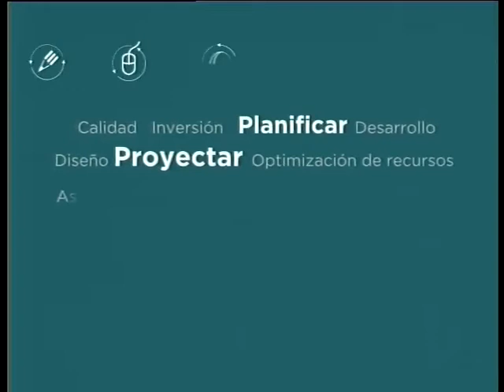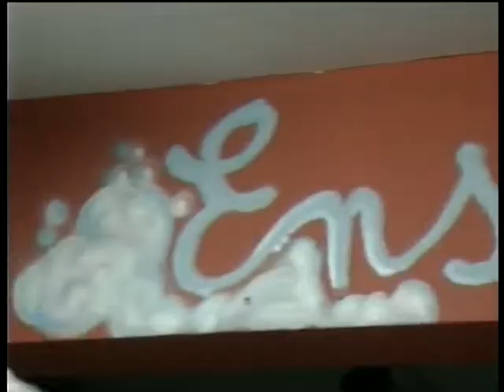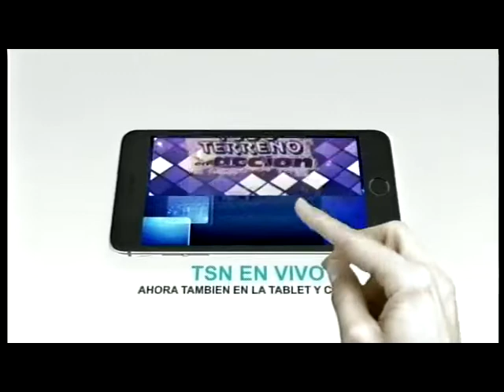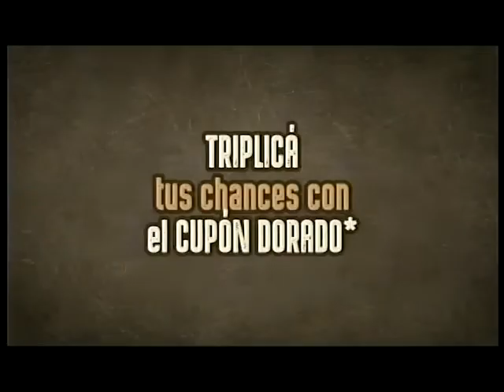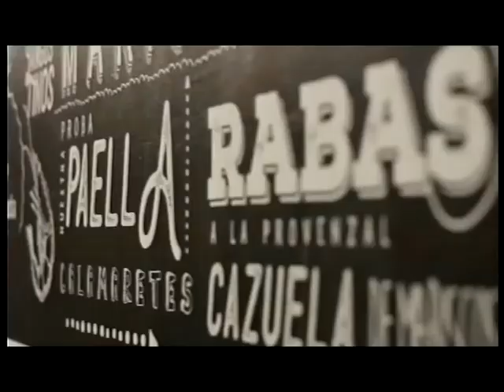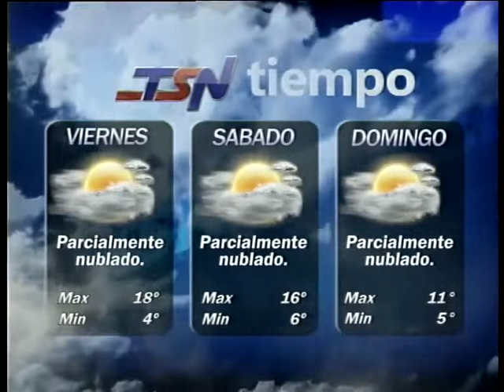NOTICIERO 15 8 19